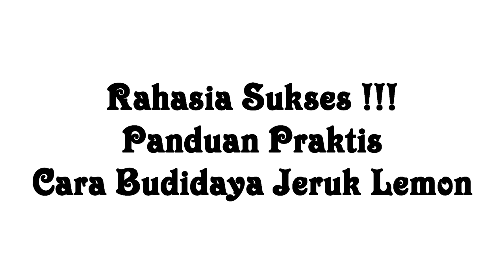RAHASIA SUKSES !!! Langkah Praktis Budidaya Jeruk Lemon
Terima Kasih telah melihat video kami.
Video menarik tentang bertani, berkebun, dan berternak beserta manfaatnya.